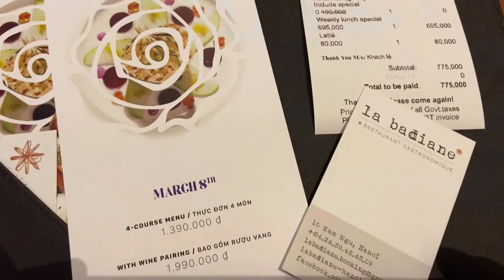河內餐廳介紹 Hanoi Good Restaurant la badiane